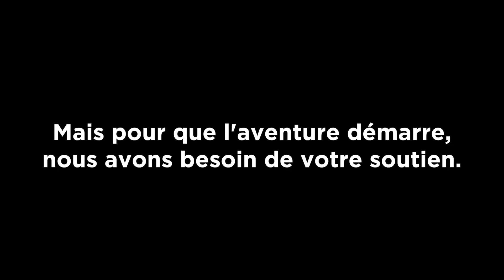Taka nous soutenir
Le voilier Taka, c'est un voilier sur lequel embarqueront 4 praticiens de la santé (médecin généraliste, médecine chinoise, ostéopathe et infirmière) et un responsable audiovisuel (qui vous fera vivre l'aventure de l'intérieur). De France jusque dans les îles pacifiques, ils auront à coeur de partager leur savoir et de découvrir les techniques de soin des populations qu'ils vont rencontrer.